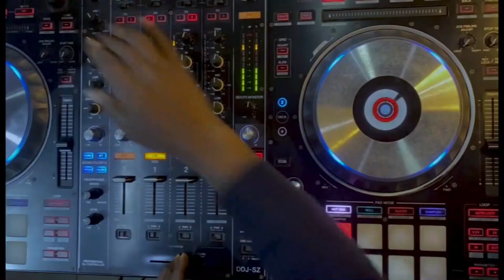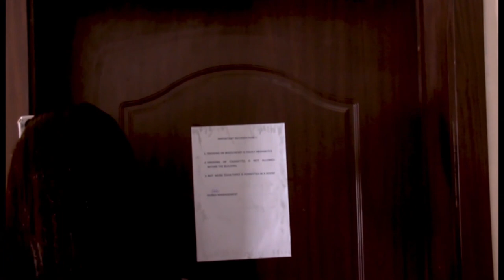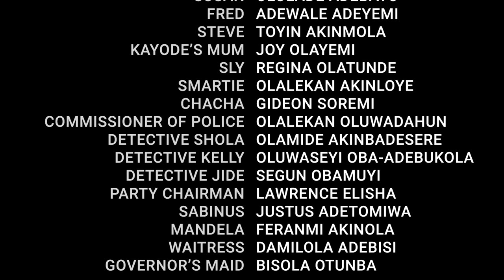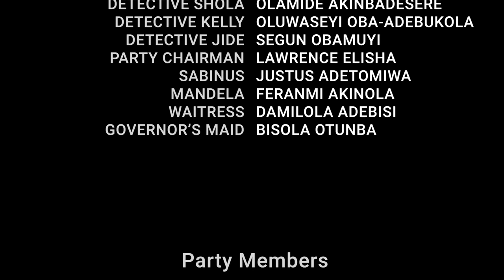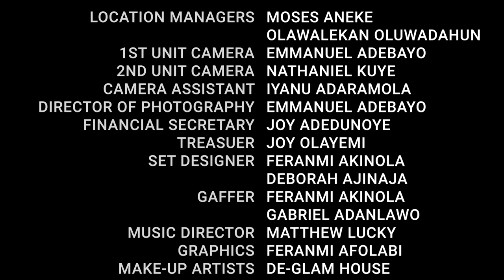THE SAGA || 2022 MOVIE || NEW ENGLISH MOVIE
A movie by the 400L (Team Eminence) MASS COMMUNICATION AAUA.

THE SAGA ... the struggle for power has began

A mind-blowing, blockbuster movie that centers on the struggle for power and the length people go to achieve that position. Themes surrounding  the movie include: Politics | Love | Personage | Betrayal | Suspense

A must watch for all

STARRING:
Hephzibah Rotimi Damilola, Kingsley Garh, Moses Aneke,
Irinyemi Oluwalogbon Obed-Jason, Olakanye Oluwafemi, Adebayo Ololade, Adewale Adeyemi, Toyin Akinmola, Joy Olasimbo, Regina Olatunde, Olalekan Akinloye, Gideon Soremi, Olalekan Oluwadahun, Akinbadesere Olamide,
Oba-Adebukola Oluwaseyi, Daramola Adebisi, Obamuyi Segun, Elisha Lawrence, Justus Adetomiwa, Feranmi Akinola and a host of others ...